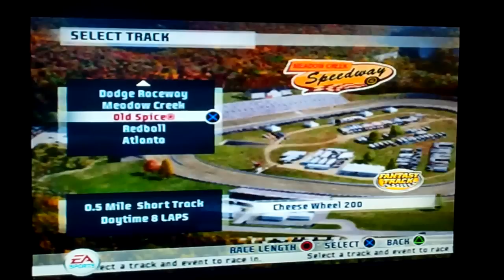NASCAR 07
Intro & Game Modes
NASCAR Whelen Modified Tour Cars, Tracks & Race
Hands Goode (Fantasy Driver) @ Martinsville
NASCAR Craftsman Truck Series Trucks, Tracks & Race
Ted Musgrave @ Talladega
NASCAR Grand National Series Cars, Tracks & Race
Tony Stewart @ Allstate Speedway (Fantasy Track)
NASCAR Nextel Cup Series Cars, Tracks & Race
Dale Earnhardt Sr. @ Dockside  International Raceway (Fantasy Track)